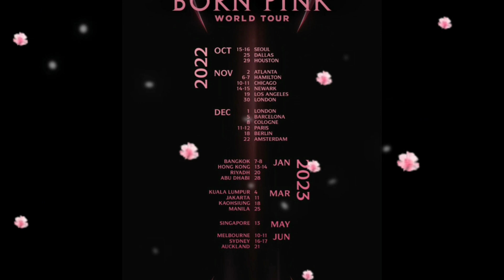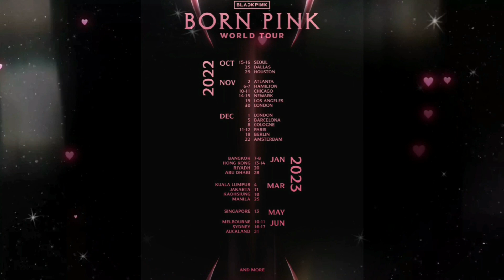เพื่อ BLACKPINK บลิ้งค์ทำได้!! อย่าด้อยค่าบลิ้งค์ไทย!!ชาวเนตโวย หลังรู้สถานที่จัดคอนเสิร์ต BLACKPINK